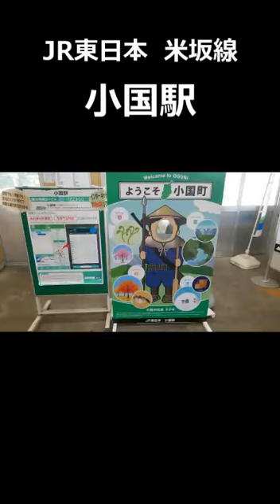【ローカル駅】JR東日本米坂線の「小国駅」にいってみたよ